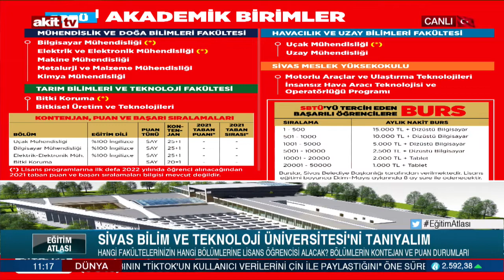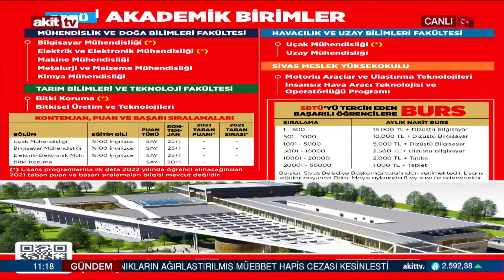Rektörümüz Prof. Dr. Mehmet Kul Akit Tv Canlı Yayınında "Eğitim Atlası" Programına Konuk Oldu.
Rektörümüz Prof. Dr. Mehmet Kul, Eğitimci-Yazar Prof. Dr. Ahmet Akın'ın sunduğu "Eğitim Atlası" programına konuk oldu. Sivas Bilim ve Teknoloji Üniversitesi'nin eğitim faaliyetleri ve ayrıcalıkları hakkında bilgi verdi.